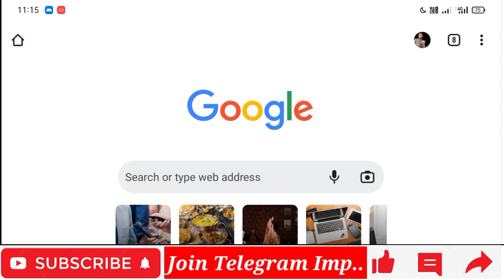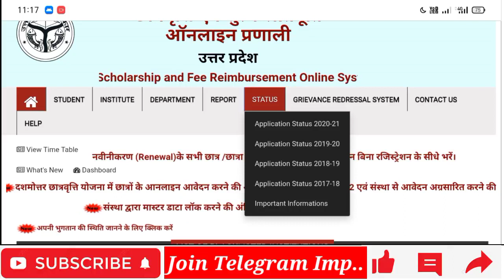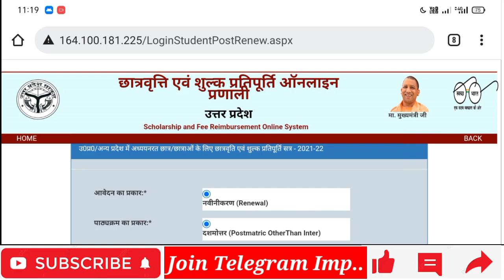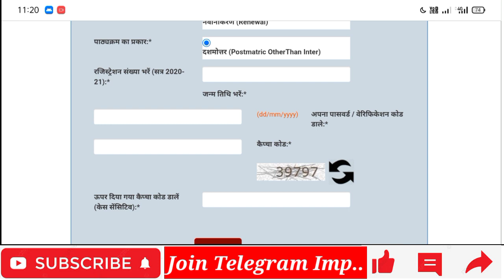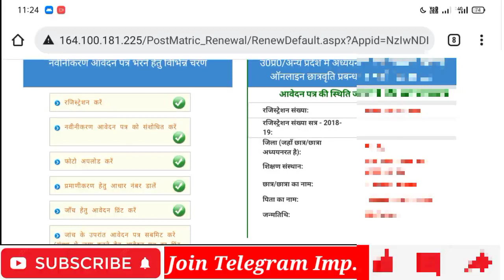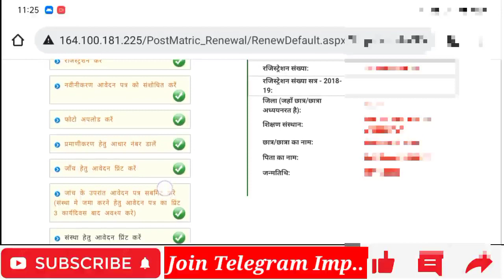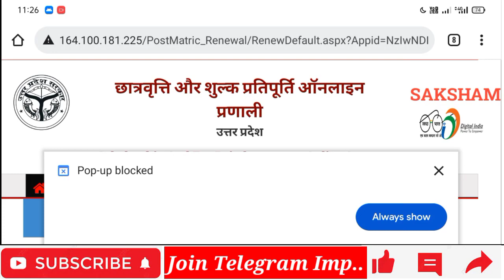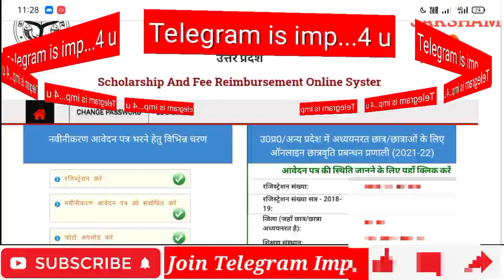scholarship correction कैसे करें live देखें ! scholarship status 2021-22 kaise check kare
scholarship check karne ka sabse aasan tarika /

scholarship aaya hai ki nahi kaise check kare / scholarship status 2021-22 kaise check kare

up scholarship date 2021 latest news today
scholarship check karne ka tarika
up scholarship check karne ka tarika
national scholarship portal ka status kaise check karen
national scholarship portal kaise check kare
national scholarship portal 2020-21 kaise check kare
national scholarship portal 2021-22 renewal
national scholarship portal status check kare
pfms scholarship payment status
pfms scholarship payment status 2021 kaise check kare

Topics:-👌👌👌

scholarship 2022
Scholarship ka paisa kaise check kare | scholarship kaise check kare |छात्रवृत्ति कैसे चेक करें 2021
scholarship_status_2020 -21
scholarship_status_2020 -21_kaise_check_kare

mp scholarship kaise check kare,
scholarship kaise check kare 2020-21 mp,scholarship kaise check kare 2020-21 bihar,scholarship kaise check kare 2020-21 up

scholarship ka paisa kaise cheak kare | scholadship kaise chek kr | pfms se scholarship kaise dekhe

how chek scholarship credit status online
bihar scolarship.gov.in 2019
12th scholarship kaise check kare
how to check scholarship in bank account
scholarship
bihar ki scholarship kaise check kare
pre matric up scholarship
post matric scholarship
pfms mobiele pr status
pfms pr scholarship ststus check kra
mobile pr scholarship check kra
PFMS SCHOLARSHIP STATUS CHECK KRA
bihar scholarship ki list kaise dekhe
bihar scholarship ka last date kab tak hai

how to check new scholarship